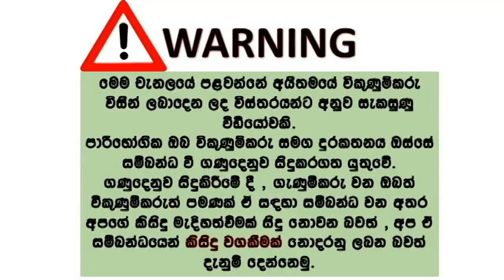Mazda Familia car for sale | used for for sale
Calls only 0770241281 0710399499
Mazda Familia Sport
YOM 2000
YOR 2003
New Paint
New 4 Tires
Alloy Wheel
Fog Lamp
Full Option
ABS
Dual Airbags
Teak Interior
RPM meter
AC 100%
Interior 100%
Running 100%
TV/USB/Blue Thooth/DVD/MP3/R Camara
Beat Silencer
Spoiler
Rear Wiper
Petrol 13Km-15Km
No any pending repairs
just buy and ride
Exchange Possible